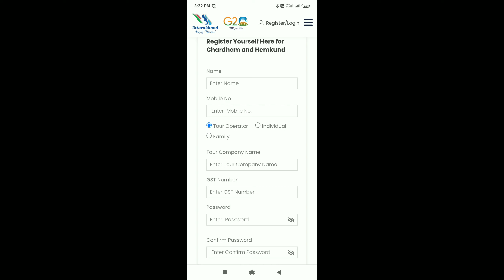Char Dham Yatra Registration 2023 l Char Dham Yatra 2023 l Kedarnath Badrinath Yamunotri Gangotri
Hii everyone

In this video I have shared all the information regarding the registration of char dham Yatra 2023.

This is all you'll get to know :  Chardham yatra registration today update
Chardham yatra registration 2023  Chardham yatra 2023 registration process step by step
Chardham yatra registration kaise karein
Chardham registration process • Chardham yatra panjikaran process • Chardham yatra registration latest video
Chardham yatra registration process latest process
Chardham yatra registration website 2023
Chardham yatra 2023 registration whatsapp number